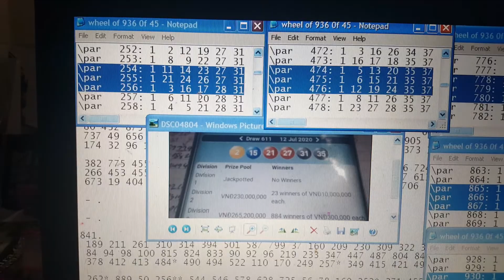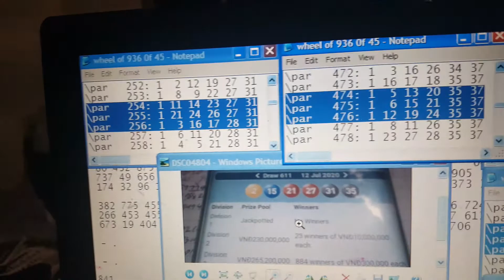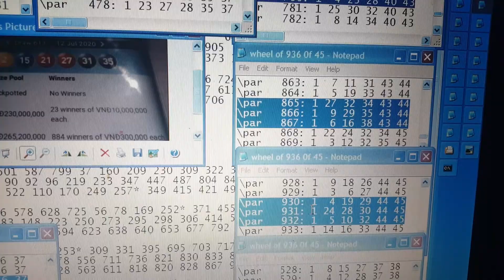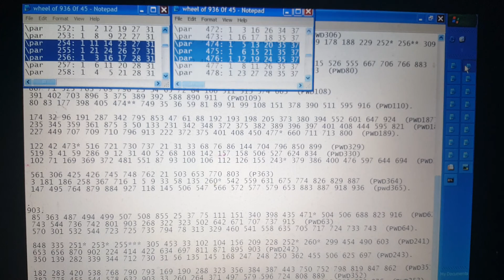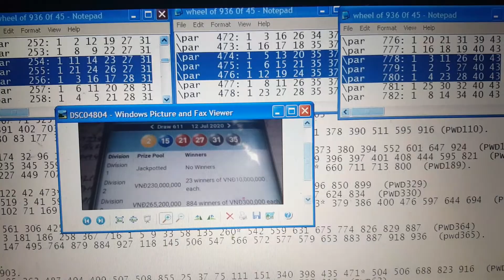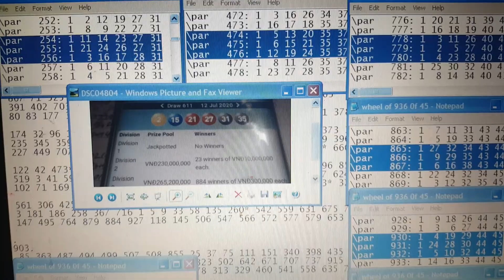SILENCED COMBINATIONS Silenced Numbers in Vietnam LOTTO l.l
DEFINE LOTTO SYSTEM CHOOSE KIND.

This Example from Vietnam Lotto 6.45 Sun 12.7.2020 .
V1843 : 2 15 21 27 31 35 Sun 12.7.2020

Note ;
V1843 = V611 Sun 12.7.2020 Vietnam Mega Lotto 6.45

F.P.
255NT : 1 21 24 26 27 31.
S.P.
475NT : 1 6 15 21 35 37.

Share C.W.N. 21.
SN = 2.
tSN = 21,27.

SN IN SIGNIFICANT SG = SG8, SG6, SG7 , SG3 , SG4.

SG8 = 779RT E , 926RT E.
779NT : 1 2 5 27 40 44 has 2 with 27 i.d. 255NT.
926NT : 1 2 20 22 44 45 has 2 Bull Eyes.

SG7 = 843NT E , 843RT E , 926NT E , 926RT E.
843NT : 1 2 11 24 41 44 has 2 Bull Eyes.
843NT : 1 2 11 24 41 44 has 2 Bull Eyes.

926NT : 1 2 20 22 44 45 has 2 Bull Eyes.
926NT : 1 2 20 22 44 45 has 2 Bull Eyes.

SG3 = 531RT F , 895RT F .
531NT : 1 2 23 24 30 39 has 2 Bull Eyes.
895NT : 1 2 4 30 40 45 has 2 Bull Eyes.

SG4 = 482NT F , 843NT E .
481NT : 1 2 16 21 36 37 has 2 with 21 i.d. Both 255NT and 475NT .
843NT : 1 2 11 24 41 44 has 2 Bull Eyes.

SN = 2.
tSN = 21,27.

SILENCED COMBINATIONS  :
SILENCED COMBINATIONS IN SIGNIFICANT SG SUCH AS SG8 , SG3 AND SG4.

SG8 = 867NT F , 931NT E.
866NT : 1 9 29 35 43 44. Silenced Number 1.
867NT : 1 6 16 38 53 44. Silenced Numbers 1,6.
868NT : 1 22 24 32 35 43 . Silenced Numbers 1,24.

930NT : 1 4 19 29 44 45. Silenced Number 1.
931NT : 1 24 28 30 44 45 Silenced Numbers 1,24.
932NT : 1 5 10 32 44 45 Silenced Number 1.

SG3 = 531RT F, 895RT F , 483NT C.
530NT : 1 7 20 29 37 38 Silenced Numbers 1,37.
531NT : 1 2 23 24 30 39 Silenced Numbers 1,24.
532NT : 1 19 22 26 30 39 Silenced Numbers 1,26.

894NT : 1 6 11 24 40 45 Silenced Numbers 1,6,24.
895NT : 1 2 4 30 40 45 Silenced Numbers 1.
896NT : 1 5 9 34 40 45 Silenced Numbers 1.

482NT : 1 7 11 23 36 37 Silenced Numbers 1,37.
483NT : 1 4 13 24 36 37 Silenced Numbers 1,24,37.
484NT : 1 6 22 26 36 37 Silenced Numbers 1,6,26,37

SG4 = 482NT F, 675NT C.
481NT : 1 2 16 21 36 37 Silenced Numbers 1,37.
482NT : 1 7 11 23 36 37 Silenced Numbers 1,37.
483NT : 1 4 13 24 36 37 Silenced  Numbers 1,24,37.

674NT : 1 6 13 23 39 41 Silenced Numbers 1,6.
675NT : 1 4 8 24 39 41 Silenced Numbers 1,24.
676NT : 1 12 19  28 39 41 Silenced Numbers 1.

1,24,26 can be used to Silence 255NT.
1,6,37 can be used ti Silence 475NT.

255NT + 475NT = DIV 2.
21 27 31 + 15 35 = DIV 2.

255NT + 475NT + 2 = DIV 1.
21 27 31 + 15 35 + 2 = DIV 1.

There is No Winner on DIV 1.

NOTE :
SILENCED COMBINATIONS ABOVE PRODUCE SILENCED NUMBERS THOSE BENEFITS 255NT and 475NT .

ADVANTAGE :
WE CAN USE THIS TECHNIQUE TO MINIMIZE THE OUTLAY .

MAY LOVE COMPASSION WISDOM AND ABUNDANCE BE WITH YOU.

ecarusnock.
I have some problem with uploading new video...